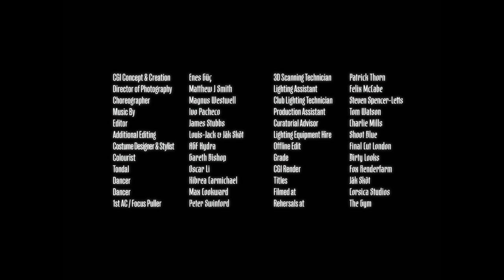Louis-Jack & Jăk Skŏt - Tondal (Screen Test)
Artists and directors Louis-Jack and Jăk Skŏt hold up a kaleidoscopic lens to contemporary club culture, queer communities and collective celebration in Tondal, a film project that transplants the medieval morality narrative Les Visions Du Chevalier Tondal, which narrates the tale of a rich and wayward knight whose soul is lead through heaven and hell by a guiding angel, into the chaotic hedonism of a London nightclub. Drawing particular inspiration from French artist Simon Marmion’s 1475 illumination of David Aubert’s manuscript, as well as Hieronymus Bosch’s 1479 hellscape, Tondal’s Vision, the artists have assembled an incredible cast of talent, including movement artist Magnus Westwell, CGI artist Enes Güç, designer AGF Hydra and producer and sound artist IVVVO, to capture a lone revellers hallucinogenic journey, untethered from reality and enveloped by a nocturnal fantasy. “The global pandemic has made us all critically attuned to the importance of shared communion,” the directors assert. “In its wake, Tondal presents an urgent reflection on how our sites of collective revelry, once radical spaces of communal liberation, are being pervaded by hyper-individualism and commercialisation. Often lost and alone, but longing to find his place in the night, Tondal’s journey champions the idea that collectivity is actually still achingly proximate; a personal and socially transformative spectre haunting even the most de-socialised spaces.”

In a gesture of narrative subversion, Louis-Jack and Jăk Skŏt queer the moral drive of Les Visions Du Chevalier Tondal, exploring the libidinal charge of club environments and positing communal celebration as a powerful strategy for navigating the relentless seeping of neoliberal economic interest into contemporary club culture, a collective retaliation against corporate osmosis. In the screen test presented above, a forerunner for a larger work in the making, this is achieved via a prolonged study of the body in complimentary states of disorientation and bliss, Magnus Westwell’s choreography perfectly capturing the overstimulation and dissociation of a lone dancer lost in the rave. Caught between the visceral physicality of instinctive movement and the sudden addled expansion of internal emotional landscapes, the frenetic intimacy of our protagonist enacts a heightened empathetic mode driving outward and inward simultaneously. The sheen of AGF Hydra’s apparel, picked out in neon lights, translates the lysergic illustrations of Marmion’s manuscript into a modern aesthetic language of sexual expression. Stroboscopic flashes reflecting off sweat speckled skin and latex shimmer lend the cinematic vision of director of photography Matthew J. Smith a hyper-saturated, computer-generated aesthetic, blurring the lines between media in a multidisciplinary homage to the director’s germinal act of literary adaptation.

Bodies entwined, faces turned heavenward and mouths open in ecstasy, Enes Güç envisions a sudden opening up, an intimate revelation of the inner complexity of our protagonist’s experience, rendered as a tangled mass of bodies, flesh cast as CGI statues, writhing together in an infinitely repeating somatic fractal, movement captured in stasis. The echoing cries of IVVVO’s eerie industrial score reverberate around this impossible structure, as weapons grade bass and percussive barrage melt into elongated vocal drones, a instant of surreal time dilation presenting a ravers eye view of the club as it might be depicted by Hieronymus Bosch, a frame of chaos exquisitely captured. Emerging transformed, blinking under purple spotlights, it’s clear that our protagonist has been exposed to some deeper understanding, the original allegory of the Tondal narrative reconstructed as the fleeting potential for political and sexual liberation. Quoting Frederic Jameson in his 2009 book Valences of the Dialectic, Louis-Jack and Jăk Skŏt leave us on a note of optimism: “From time to time, like a diseased eyeball in which disturbing flashes of light are perceived, or like those baroque sunbursts in which rays of light from another world suddenly break into this one, we are reminded that Utopia exists and that other systems, other spaces are possible.”

Tondal (Screen Test) Credits:

Directors – Louis-Jack & Jăk Skŏt
Director Of Photography – Matthew J Smith
CGI Artist – Enes Güç
Choreographer – Magnus Westwell
Composer – IVVVO
Stylist & Costume Designer – AGF Hydra
Editor – James Stubbs
Curator – Charlie Mills
Story & Script Consultant – Walter Donohue
Dancers – Oscar Li, Kibrea Carmichael and Max Cookward